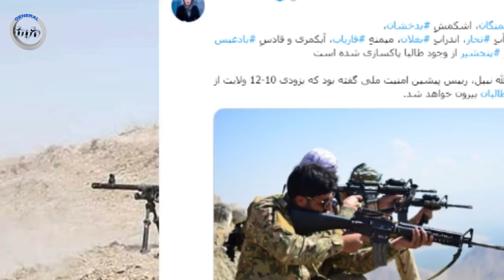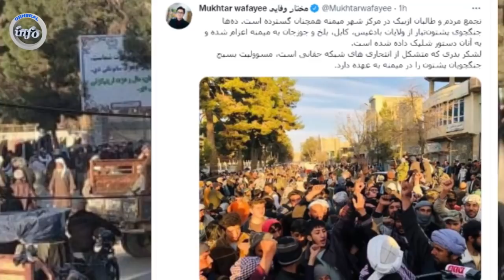امشب اداره هفت ولایت شمالی دیگر از کنتر.ول ط.ا..لبا.ن | خارج شد ط.ا.لبا.ن لشکر ا..نتحا.ر.ی فرستادند